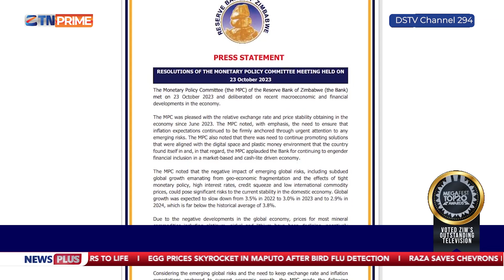Retailers to set own exchange rate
For more stories watch NewsPlus every Monday to Friday @ 20:00 HRS CAT only on ZTNPrime